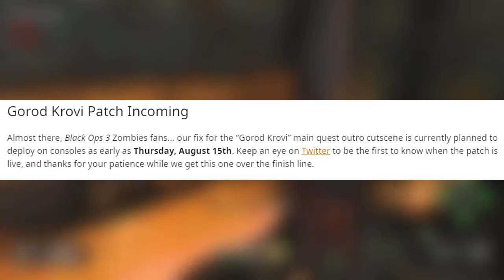Il Fix per l'Easter Egg di Gorod Krovi arriva a Ferragosto!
Finalmente una data ufficiale per il fix di Gorod Krovi!